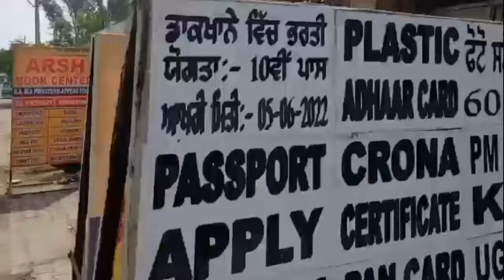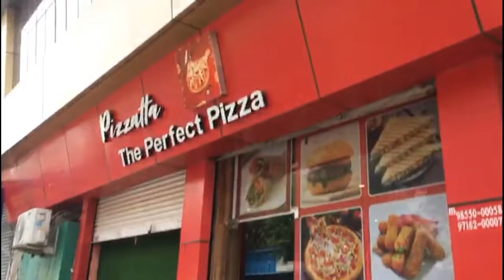College ਦੇ ਦੋਸਤਾਂ ਦੇ ਨਾਲ਼ ਕੀਤੇ birthday ਦੇ ਦਿਨ Maze.😄